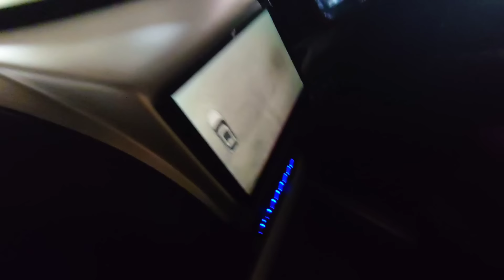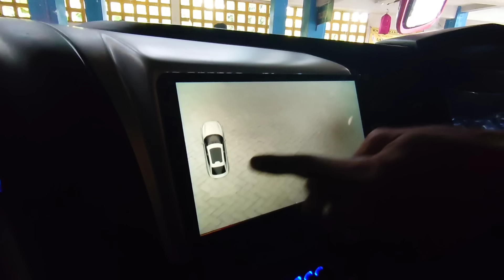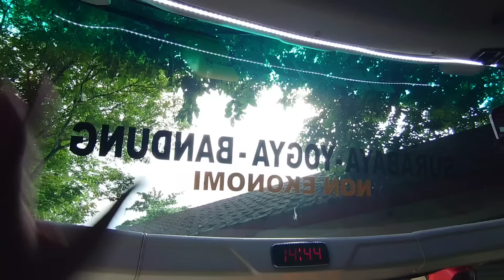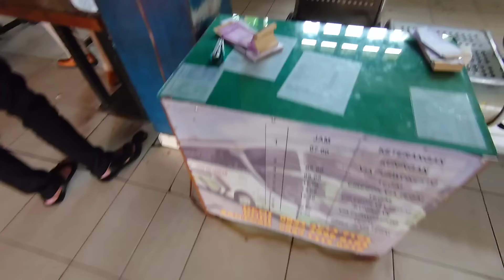SUGENG RAHAYU 7014 DAPAT 10 PENUMPANG DARI SR 7025 MERCY JETBUS 5, APA SEBABNYA???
rute bus = bandung-tasik-kebumen-purworejo-jogja-solo-madiun-surabaya
Nopol bus = w7014uo
Driver bus = ARI & BAGUS
Kondektur bus = POTTER
Tarip bus =
Jam keberangkatan bus =
jam 14.30 dari terminal giwangan jogja ke bandung
Jam 05.30 dari surabaya ke barat
jam 03.00 start bandung